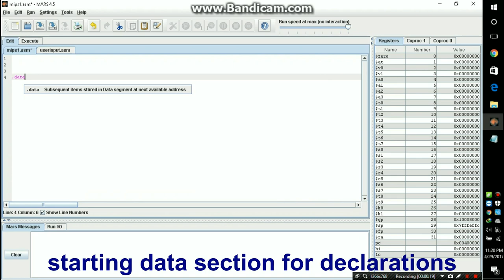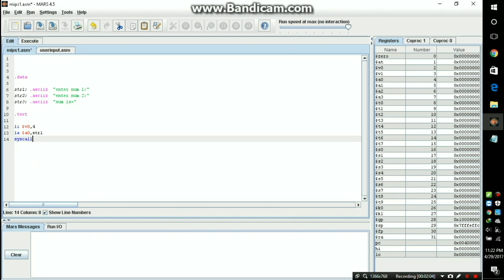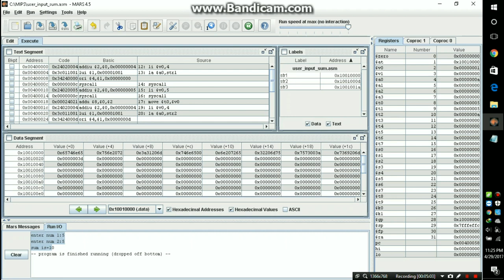MIPS-Performing User Input Instructions Using Simulator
NOTE:::::::::::::::
(just copy in simulator and first save then assemble then RUN):
.data

str1: .asciiz  "enter num 1:"
str2: .asciiz  "enter num 2:"
str3: .asciiz  "sum is="

.text

li $v0,4
la $a0,str1
syscall
li $v0,5
syscall
move $t0,$v0

li $v0,4
la $a0,str2
syscall
li $v0,5
syscall
move $t1,$v0

add $t2,$t0,$t1

li $v0,4
la $a0,str3
syscall

li $v0,1
move $a0,$t2
syscall